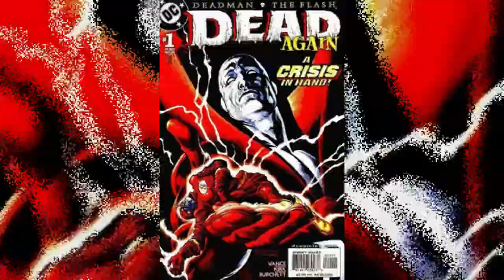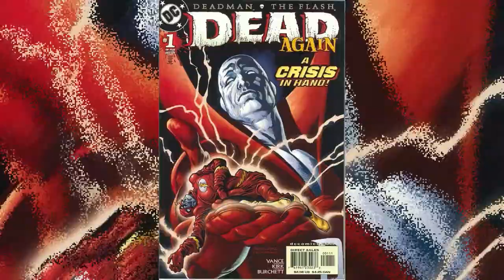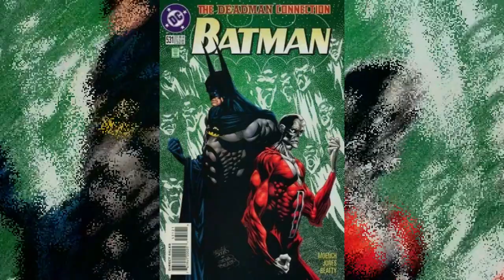¿¿quien es DEADMAN?? DC COMICS todo lo que QUIERES SABER de DEADMAN// TE HAGO UN REGALO🐱‍🏍🐱‍🏍✨✨😉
LA HISTORIA DE DEADMAN

ANTES DE EMPEZAR EL VIDEO QUIERO DARTE UN REGALO ¿Qué TIENES QUE HACER PARA RECIBIRLO? PERFECTO, PUES AHORA VAS A ENVIAR UN MAIL CON LA PALABRA DEADMAN a la dirección sorteosmasterårrobagmail.com Y YA ESTA RECIBIRAS TU REGALO.
Deadman (Boston Brand) es un superhéroe de DC Comics. Su primera aparición fue en Strange Adventures N°205 (octubre de 1967) y fue creado por Arnold Drake y Carmine Infantino.
Deadman es un antiguo acróbata de circo llamado Boston Brand, fue asesinado durante un espectáculo de trapecio por un asaltante misterioso conocido como el gancho. A su espíritu se le da el poder para poseer cualquier ser vivo, por una diosa hindú de nombre Rama Kushna, a fin de buscar a su asesino y obtener justicia. Sin embargo, Deadman se ve obligado a ayudar a los demás, mientras realiza su búsqueda, utilizando su poder para intervenir y controlar a las personas que viven para ayudar a los inocentes. En el transcurso de los años, Deadman ha enfrentado a Rama Kushna varias veces debido al destino de las almas de varios superhéroes fallecidos. Dos de ellos han sido Flash (Barry Allen) y Robin (Jason Todd). Durante el incidente de Robin, Deadman trata de poseer al Joker, pero fue expulsado por la locura del villano. Rama también mantuvo una ciudad por algún tiempo, llamada Nanda Parbat. Cuando la gente malvada vivía ahí, el poder de Rama los hacía cambiar de actitud dejando la maldad a un lado. Uno de los peores criminales que fue recibido ahí fue Darío Caldera, que casi destruyó el mundo cuando salió de la ciudad. Lamentablemente, Nanda fue destruida debido a una fuerza militar y mística combinada. Toda la gente malvada reclutada ahí, regresó al mundo real. Después Rama Kushna muere con el fin de derrotar a Jonás, un espíritu similar a Deadman. Alrededor de este tiempo, Deadman ayuda al Espectro a derrotar a seres demoníacos hombres lobos, quienes logran eliminar gran parte de la esencia del Espectro. Deadman se ve obligado a fusionarse con el Espectro hasta que se estabilizaron las cosas. Posteriormente Deadman es uno de las docenas de héroes reducidos a una edad pre-adolescente por Klarion el chico Brujo a quien finalmente logran derrotar. En la noche más oscura # 2, Boston Brand comienza a escuchar las voces de los muertos. Siendo un espíritu, no puede dejar que su cuerpo se plantee como un Linterna Negro. Trata de impedirlo al poseer su propio cuerpo, pero es expulsado después de experimentar dolor físico y emocional durante el intento. Posteriromente ayuda a Batman, Robin y Red Robin a repeler la invasión de los Linternas Negros. Deadman consigue salvar al Comisionado Gordon de los linternas Negros al poseer el cuerpo de su hija, llevándonos a los dos a un lugar seguro. Deadman es posteriormente enviado por Batman para poseer el cuerpo de Jason Blood, para invocar el poder de Etrigan. Deadman utiliza la llama del demonio Etrigan para frenar a los Linternas Negros.
Deadman posee la capacidad de posesión sobre criaturas vivientes. Mientras las posee, mantiene un control total sobre sus destinatarios e incluso puede hablar a través de ellos. Sin embargo, ha habido ocasiones en que organismos con un espíritu en particular, han sido capaces de exorcizar la presencia de Deadman. Normalmente cuando Deadman abandona un cuerpo poseído, este se mantiene sin conocimiento o de la memoria de sus acciones, mientras fue poseído. Deadman sólo puede poseer un ser humano a la vez.